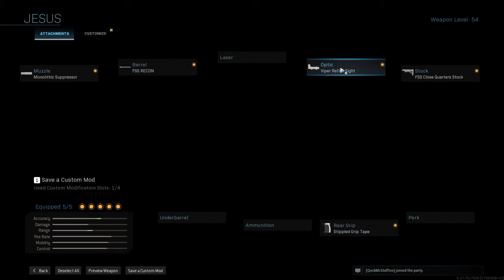Call of Duty®: Modern Warfare® fire house is MY house!